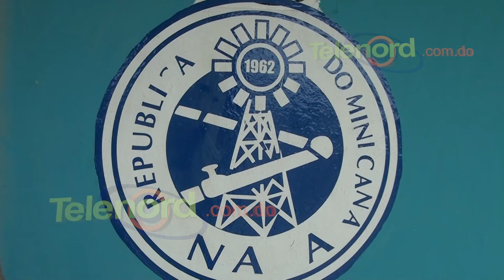Un mes sin servicio de agua potable en Pimentel